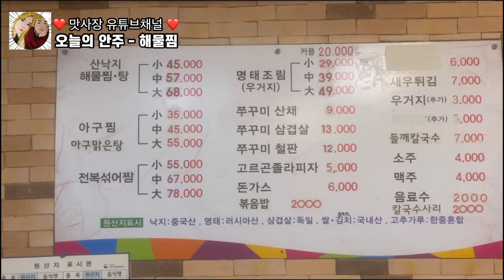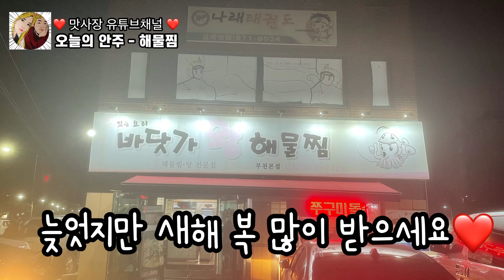부천에서 제일 맛있다고 소문난 식당❤️ (새해 특집편 ❤️)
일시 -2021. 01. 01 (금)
장소 - 바닷가 왕 해물찜❤️
(경기 부천시 성오로 32)
인원 - 4명
특징 - 해물찜과 해물탕이 맛있는 부천맛집😎
          칼국수와 볶음밥이 기가 막힌 부천맛집❤️
참가자 - 짝꿍과 경미언니 문준이형 ❤️
주메뉴 - 해물찜, 해물탕, 명태조림등💕
제점수는 요💕 별 4.5개💕
자세한 후기는 영상에서